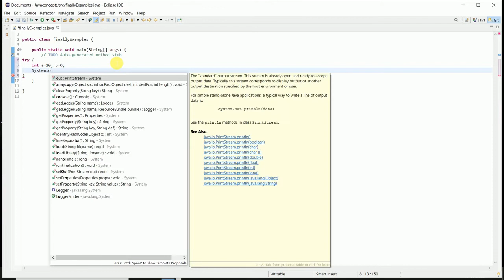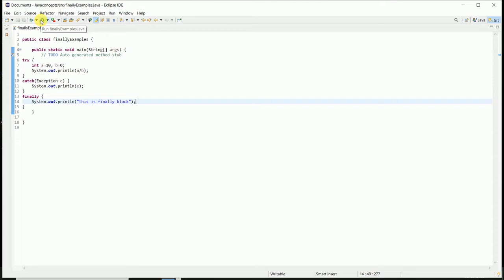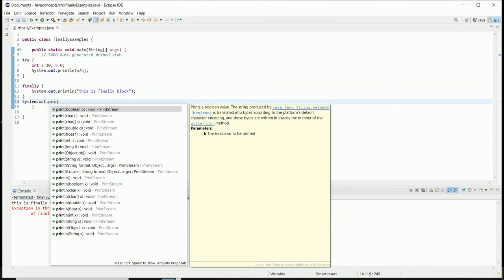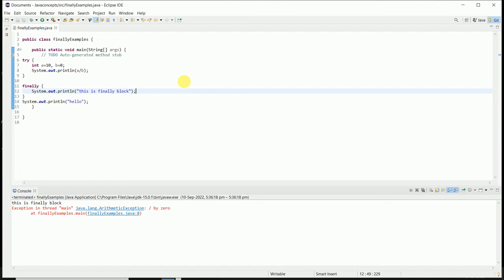Finally in Java | Exception Handling | Java tutorial | Tamil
Finally Block in Java with Complete Example | Use of finally Block | Exception Handling in Java;
Finally Keyword in Java with Complete Example - Java Tutorial in tamil;
Java - Finally Block ;
Java Tutorial For Beginners - Java Finally block (try-catch-finally Exception Handling in Java );
finally Block in Java Exception Handling example;
Try Catch in Java with Example, Java Exception Handling Tutorial;
Try with Multiple Catch Statements, Java Exception Handling Tutorial;